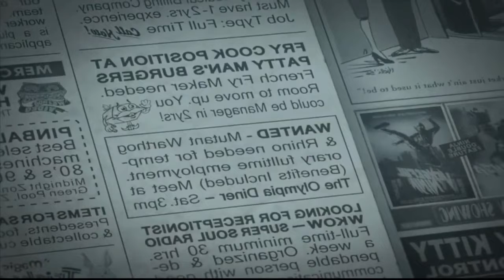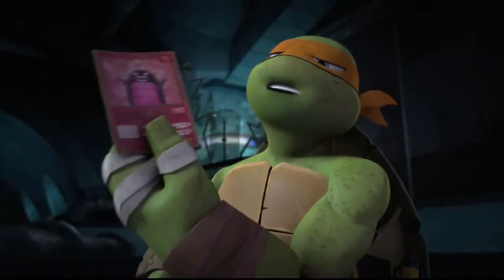We Are Looking For Warriors - Teenage Mutant Ninja Turtles Legends